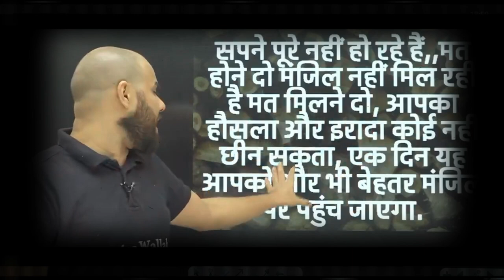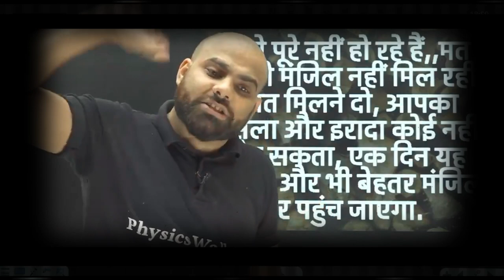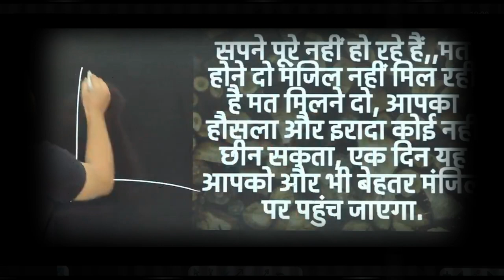Reason why Maximum Students don't get selection in NEET by Manish Raj Sir || Yakeen || Alakh Pandey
physics Wallah Commandos new Motivational video.

This is a Motivational video by Physics Wallah - MR sir